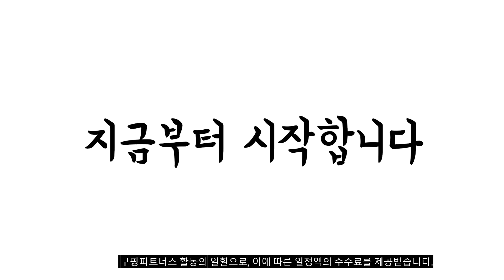2023년 6월 가장인기있는 불스원샷 비교 추천판매순위 top10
❤️❤️❤️2023년 6월 가장인기있는 불스원샷 비교❤️❤️❤️
1위. 불스원 불스원샷 70000 연료첨가제 가솔린, 2개입 [28,800원]

2위. 불스원 불스원샷 7만키로 연료첨가제 490ml, 2개, 가솔린/휘발유 [31,000원]

3위. 불스원샷 대용량 트럭 버스 경유용 1L 총 6개 (4+2) 수분제거 출력복원 시동성향상 연비향상 세탄가 향상 [88,980원]

4위. 불스원 불스원샷 New Car 연료첨가제 경유/휘발유 500ml, 1개, 가솔린/휘발유 [10,150원]

5위. 더클래스 헥사부스트 기능성 연료첨가제 가솔린 300ml, 가솔린/휘발유, 2개 [23,900원]

6위. #[본사정품] 카밈 울트라 엔진 에디티브 (가솔린/디젤), [가솔린3개+디젤2개] 울트라 엔진 에디티브 5개   [69,500원]

7위. 불스원샷 스탠다드 엔진첨가제 휘발유 360ml, 4개, 가솔린/휘발유 [29,100원]

8위. 불스원 불스원샷 7만키로 연료첨가제 490ml, 2개, 디젤/경유 [31,000원]

9위. 더클래스 헥사부스트 기능성 연료첨가제 디젤 300ml, 디젤/경유, 2개 [23,900원]

10위. 불스원 불스원샷 360 연료첨가제 가솔린/디젤용, 2개, 가솔린/휘발유 [15,300원]